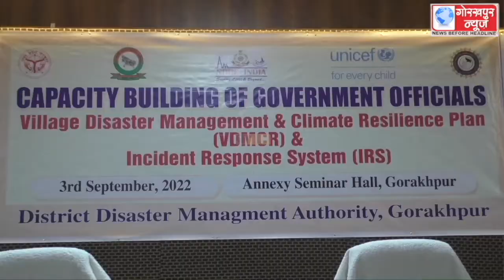आईआरएस -इंसीडेंट रिस्पांस सिस्टम एवं ग्राम आपदा प्रबंधन एवं जलवायु संरक्षण (वीडीएमसीआर) विषय पर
आईआरएस -इंसीडेंट रिस्पांस सिस्टम एवं ग्राम आपदा प्रबंधन एवं जलवायु संरक्षण (वीडीएमसीआर) विषय पर जिला आपदा प्रबंधन प्राधिकरण द्वारा संगोष्ठी का आयोजन कर जनपद स्तरीय अधिकारियों को उनके कार्य एवं उत्तरदायित्व से कराया गया उनको अवगत, इंसीडेंट कमाण्डर एवं एडीएम फाइनेंस ने कहा, आपदा आने पर सभी अधिकारियों के दायित्व हैं फिक्स